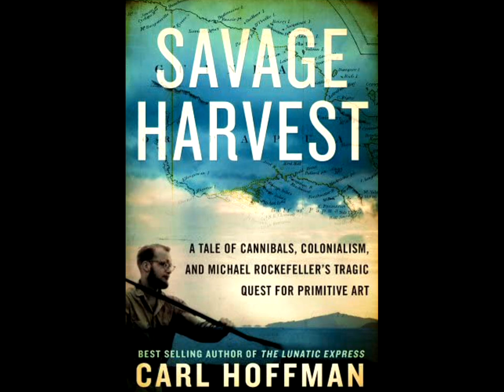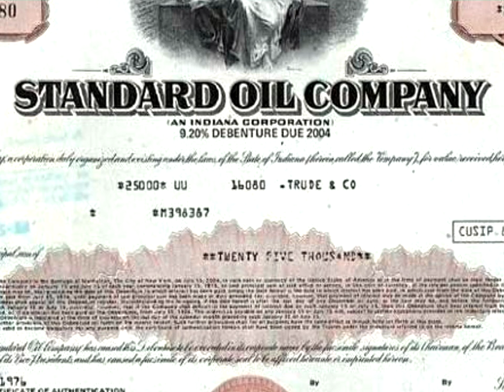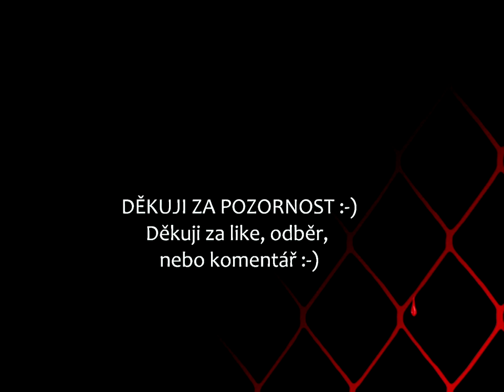Tajemná smrt Michaela Rockefellera - byl sněden kanibaly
Michael Clark Rockefeller (18. května 1938 – předpokládá se, že zemřel 19. listopadu 1961) byl pátým dítětem guvernéra New Yorku a bývalého viceprezidenta USA Nelsona Rockefellera. Byl vnukem amerického finančníka Johna D. Rockefellera Jr. a pravnukem spoluzakladatele Standard Oil Johna D. Rockefellera. Zmizel během expedice v oblasti Asmat na jihozápadě Nizozemska Nová Guinea, která je nyní součástí indonéské provincie Papua. V roce 2014 vydal Carl Hoffman knihu, která se podrobně zabývala vyšetřováním jeho zabití, ve které vesničané a kmenoví starší přiznávají, že Rockefeller byl zabit poté, co v roce 1961 doplaval ke břehu. Nebyly objeveny žádné ostatky ani fyzický důkaz Rockefellerovy smrti.